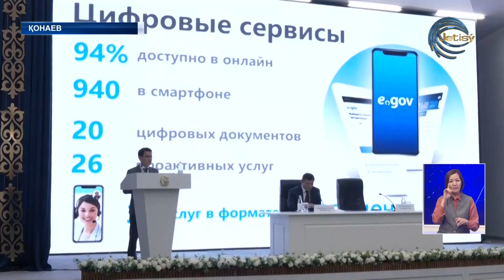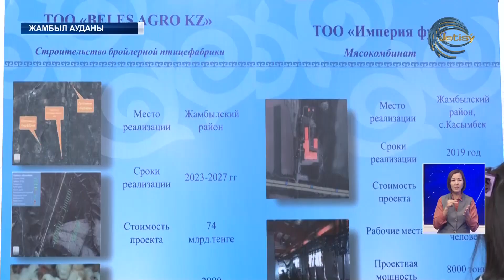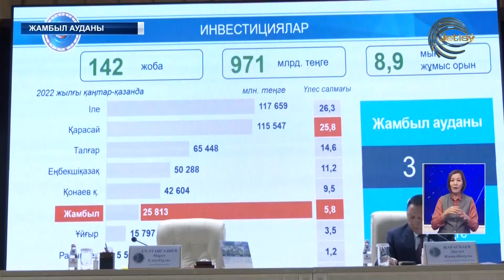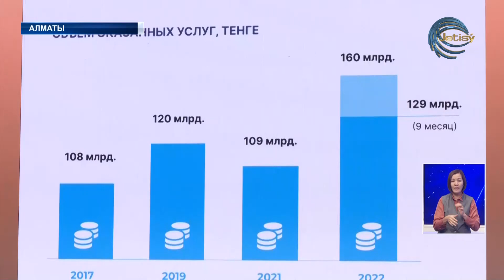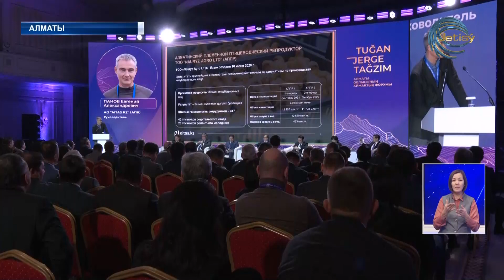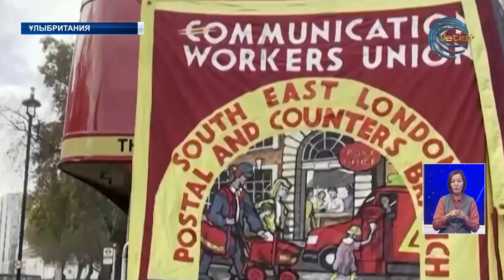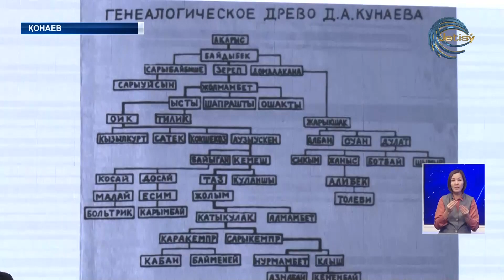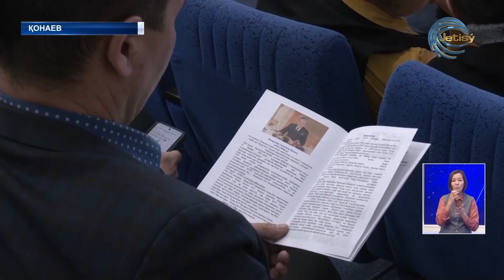АЛМАТЫ ОБЛЫСЫНЫҢ ЖАҢАЛЫҚТАРЫ (15.12.2022) 20:00